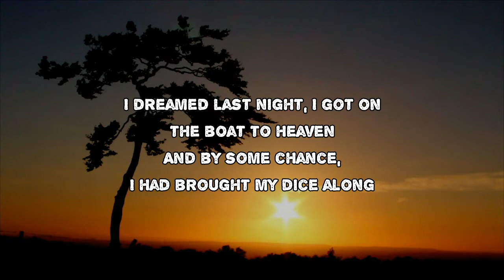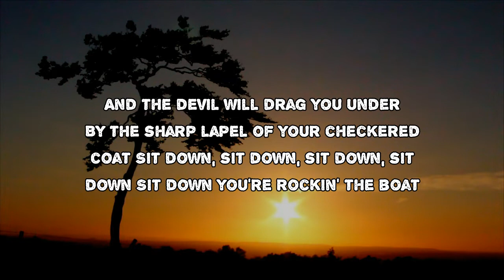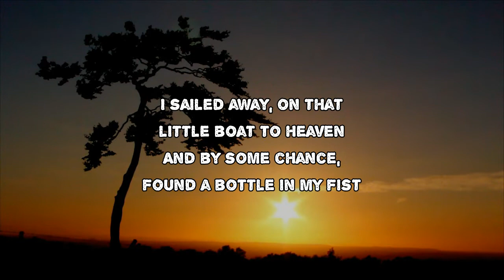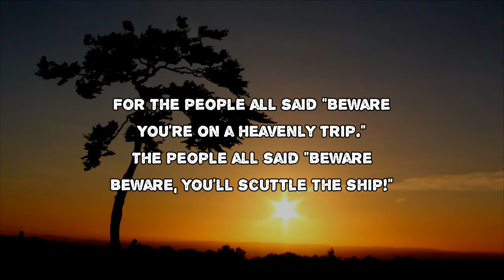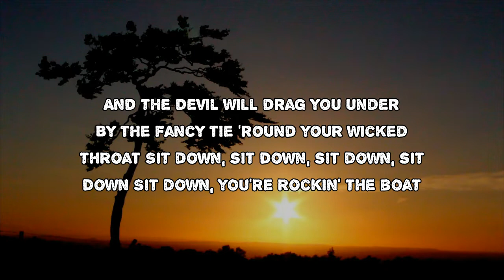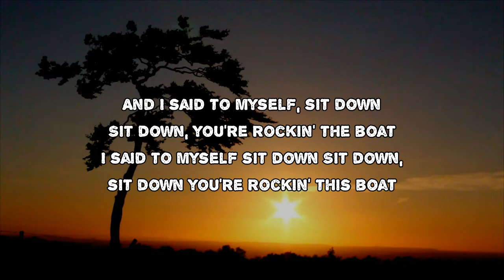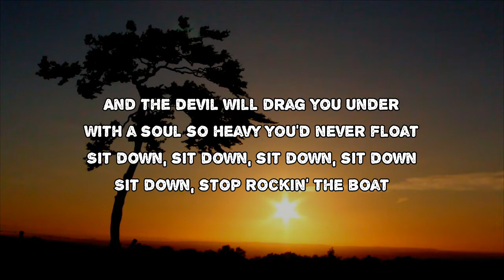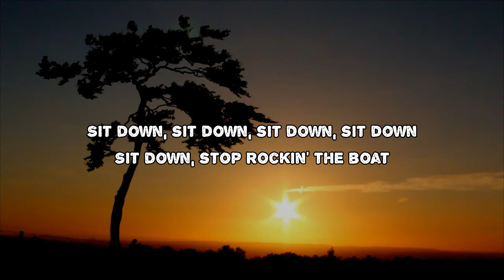James Taylor - Sit Down, You're Rockin' the Boat (Lyrics)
Sit Down, You're Rockin' the Boat by James Taylor
Album: American Standard

Sit Down, You're Rockin' the Boat Lyrics:

I dreamed last night, I got on the boat to Heaven
And by some chance, I had brought my dice along
And there I stood and I hollered, "Somebody fade me"
But the passengers all knew right from wrong
For the people all said sit down (sit down)
I sailed away on that little boat to heaven
And by some chance, found a bottle in my fist
And there I stood, nicely passin' out the whisky
But the passengers were bound to resist
For the people all said, beware (beware)
You're on a heavenly trip (beware)
The people all said, beware (beware)
Beware, you'll scuttle the ship
And the devil will drag you under
By the fancy tie 'round your wicked throat
Sit down, sit down, sit down, sit down
Sit down, you're rockin' the boat
And as I laughed at those passengers to heaven
A great big wave came and knocked me overboard
And as I sank and I hollered, "Someone save me"
That's the moment I woke up
Thank the Lord (thank the Lord)
And I said to myself, sit down (sit down)
You're rockin' that boat (don't go rockin' that boat)
Sit down (sit down)
You better sit down (sit down)
I said sit down, sinner
You're rockin' the boat (don't go rockin' that boat)
Don't be rockin' the boat (don't be rockin' this boat)
You better sit down (come on)
You're rockin' the boat (don't rock the boat, baby)
I said sit down (sit down, sit down)
Sit down, sit down, sit down
You better sit down (better sit down, better sit down)